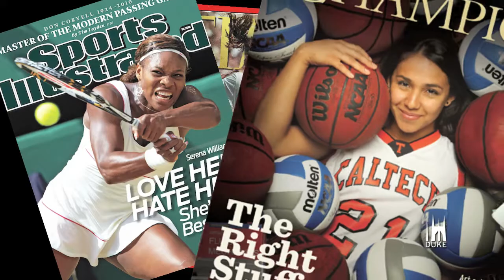Marta's Pink Star: Perspectives on the International Women's Game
Jennifer Doyle is Associate Professor of English at the University of California-Riverside. She is the author Sex Objects: Art and the Dialectics of Desire (University of Minnesota Press, 2006) and Hold It Against Me: Difficulty and Emotion in Contemporary Art (forthcoming from Duke University Press). Her blog, From a Left Wing is a leading site for the discussion Women's soccer and gender and sport more broadly. She speaks about her perspective on the 2011 Women's World Cup, which she spent in France and Germany, and about the past and future of women's soccer in the U.S. and around the globe.